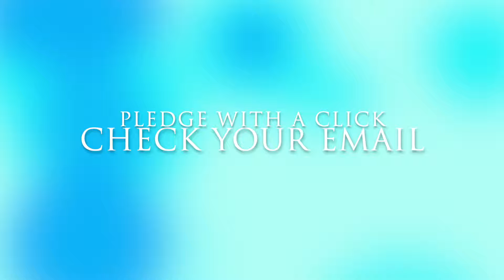A Special Message from Scott: Living Simply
Our rector, Scott White, shares about the amazing work God is doing at Trinity parish and how you can continue to support it. This year, our Stewardship Team is offering a new and—fittingly, given our theme—simple way to partner in our work together!